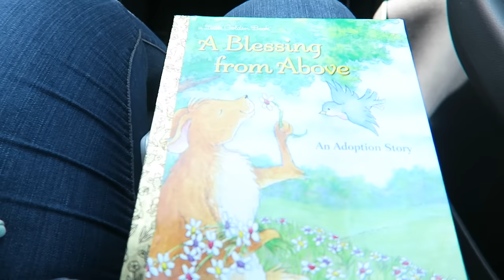Picking out Paint Colors! | Bits of the Week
The nursery is under way! See what colors I'm deciding on! And get the recipe to my fav summer drink :)